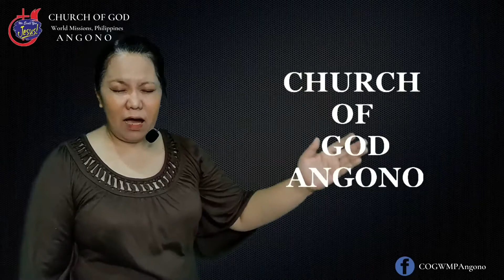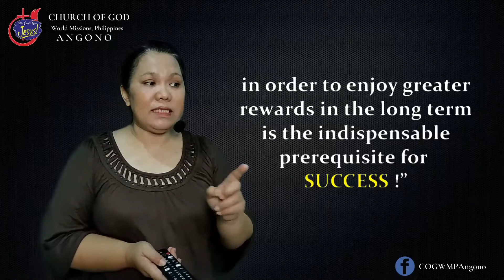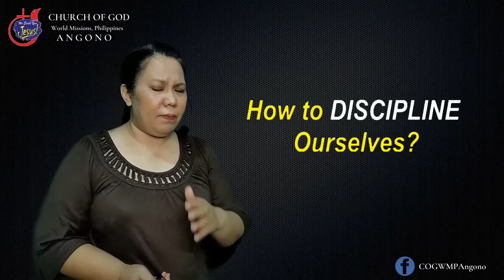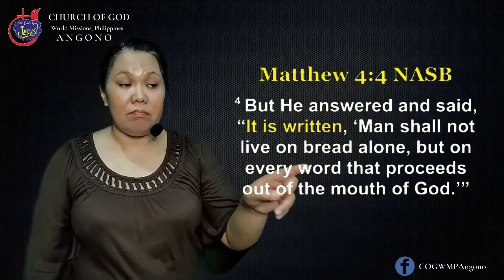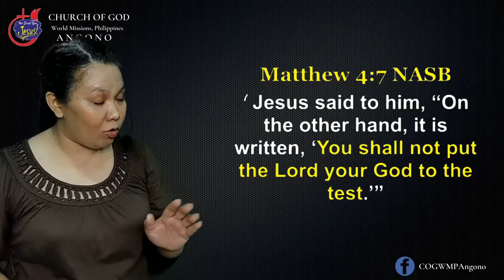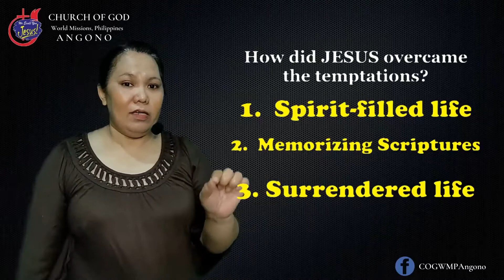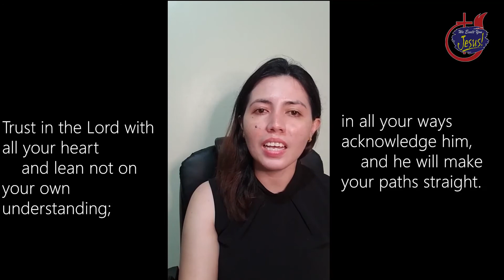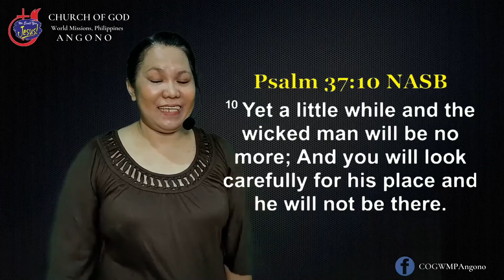Love "THE WORD" and not "THE WORLD" Series Part 6: "WAG MAG MADALI PARA DI MAGKAMALI"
Love "THE WORD" and not The World Series with Ptra. Precy Furescal